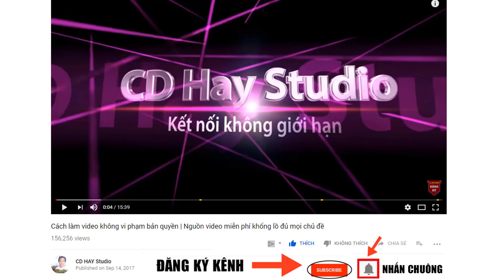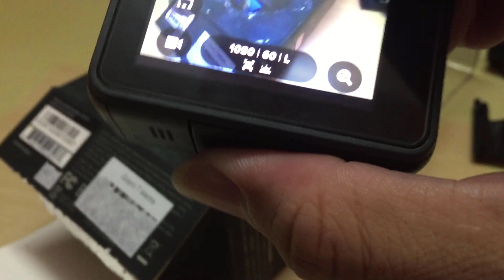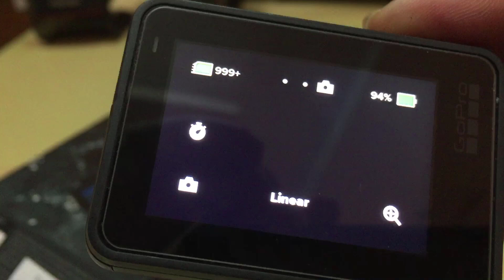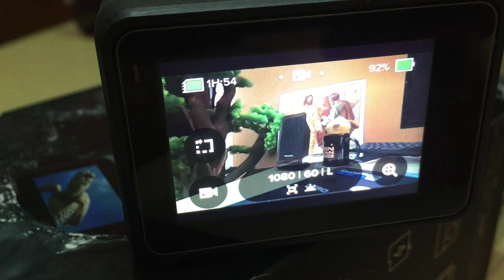MÁY QUAY PHIM GOPRO HERO 7 Chống Rung Tốt - Youtuber nào cũng xài?